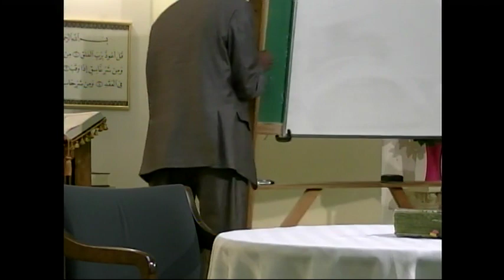Taleem # 4417 - Imam Orsen El- Amin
Taleem at Masjid Al-Taqwa, Shreveport, Louisiana